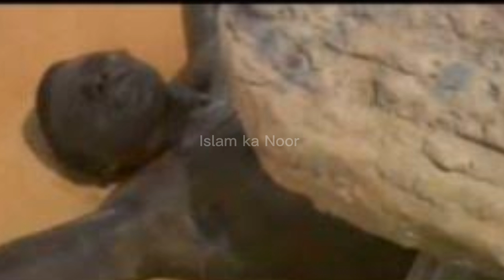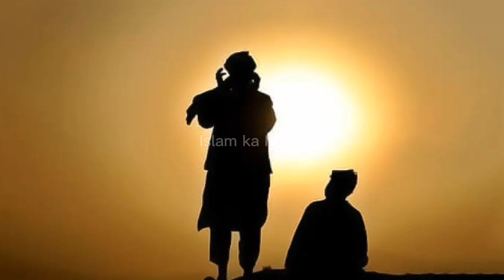Hazrat Bilal Habshi R.A ka waqia | Islamic stories | Islam ka Noor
azan
makka madina
hazrat bilal ka waqia
ajaan
bilal azan
hazrat bilal ki azan
ajaan ki awaaz
azan ki awaz
prophet stories in urdu
hazrat bilal azan